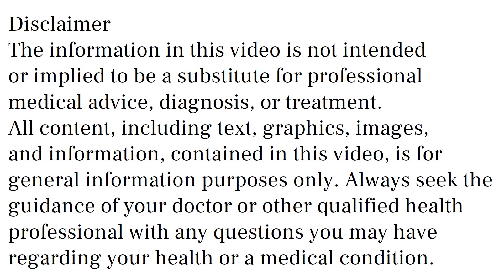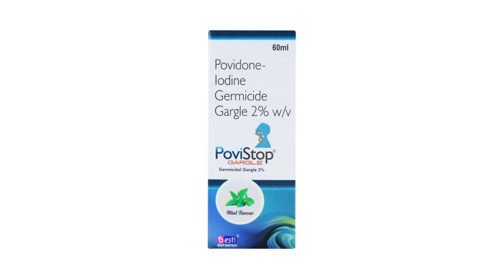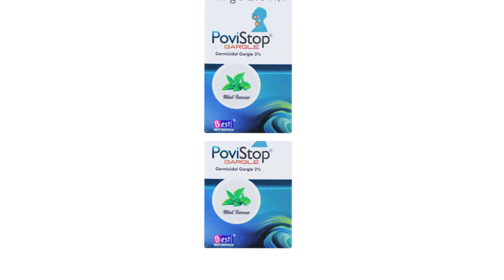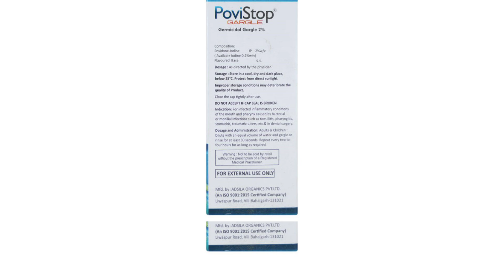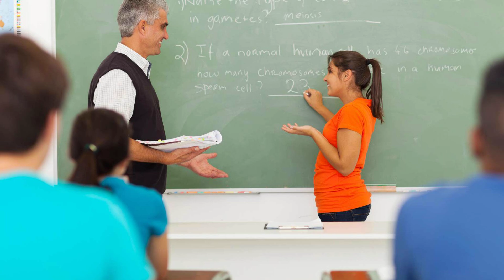Povistop Gargle Uses & Side Effects in Hindi | Povistop Gargle Ke Fayde Aur Nuksan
povistop gargle uses & side effects in hindi | povistop gargle ke fayde aur nuksan | how to use povistop gargle. in this video, we will discuss what are the uses and benefits of povistop gargle. How to use povistop gargle. We will also discuss what are the side effects of povistop gargle. Watch the complete video for a detailed review of povistop gargle in hindi.